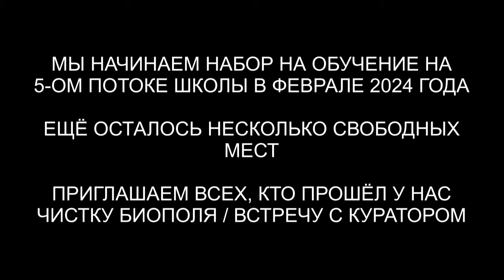Боли в спине | Ящер и Гуманоид | Возврат части души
✅ По вопросам сеансов - администратор Ольга Боли в спине | Ящер и Гуманоид | Возврат части души | @ARGOVP2
00:00 Приветствуем Максима
00:59 Нашпигован подключками
01:31 Полнота Души
02:04 Куратор в комнате диагностики
03:07 Интерференты в биополе
03:49 Гуманоид с Уты
04:06 Ящер
04:47 Защита Ящера и Гуманоида
06:38 Реверс энергий
07:20 Боли в спине
08:22 Возвращаем родные энергии
08:49 Суккуб и подключка
10:06 Рулетка и биоматериал
10:38 Красный Дракон
11:27 Не приятно Дракону
12:03 Бес и Лярвы
13:03 Кто в квартире
13:40 Возврат частички Души
15:15 Отправляем Беса в квартиру
15:55 Отпускаем интерферентов
16:10 Ли на связи
16:57 Эмоциональный фантом
17:59 Куратор Максима Айша
20:47 Подарок для Куратора
21:56 Мы закончили чистку